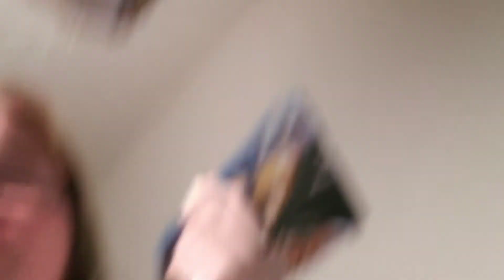Battling the Piglet Over Cheese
I won.

Also i noticed my phone camera has better quality than my actual DSLR and I'm not that mad at it.

Also i swear I'll start uploading more. Lots of things planned, now if only i could edit it. (It is already filmed).